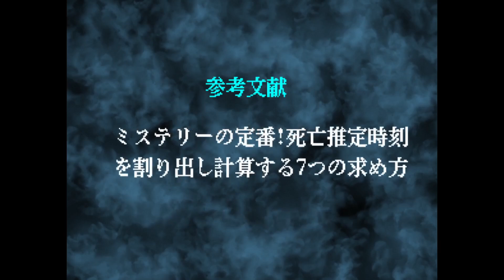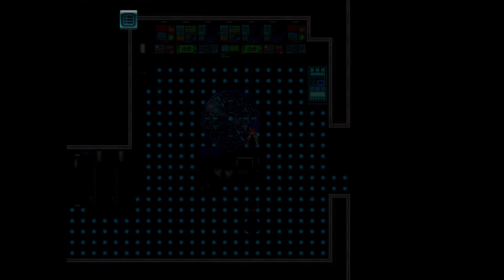心が壊れてしまっても忘れなかった約束。全エンド回収。ダークトライアド ~犯罪心理学×サイコホラーアドベンチャー~＃3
ダークトライアド ~犯罪心理学×サイコホラーアドベンチャー~実況プレイ動画パート3

SF×犯罪心理学×サイコホラーアドベンチャー！！
プロファイリングと心理学に精通している研究員たちが働く司法精神研究機関、通称FPRO。FPROの研究員である主人公の奏は、１０年前に起こった不可解な事件”黒崎台中学生殺害事件”について調べることになるが...。

★グロテスクな表現があります。苦手な方は、ご注意ください。

★この作品はフィクションですが、実際の犯罪心理学や脳科学の論文を参考にしています。